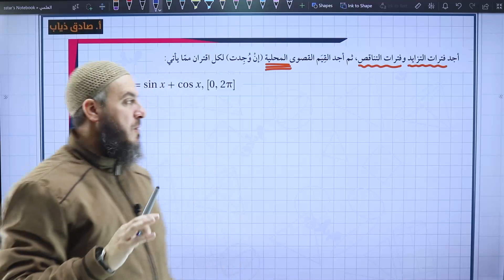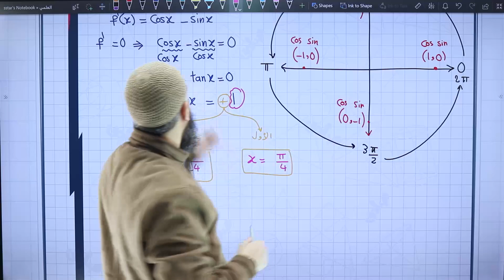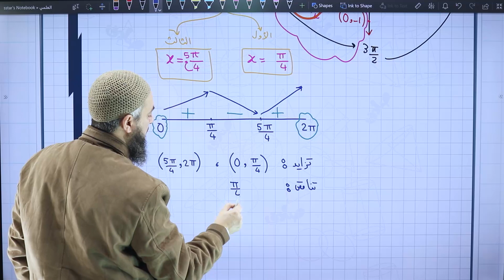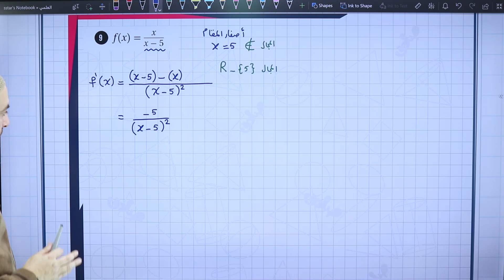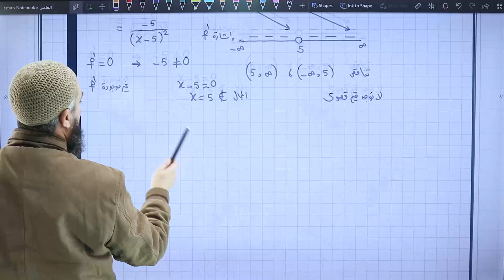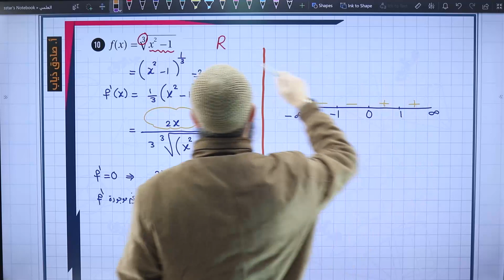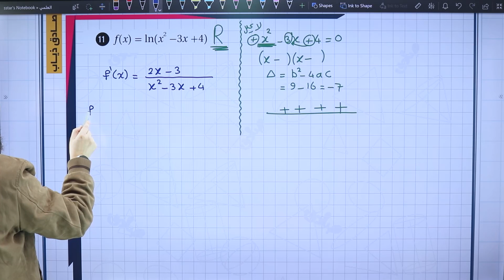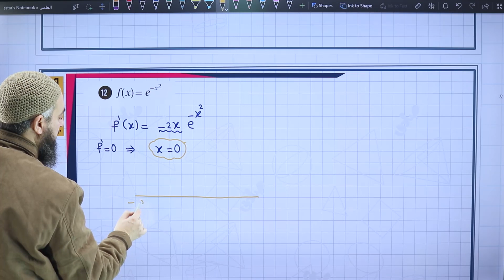القيم القصوى و التقعر ج31